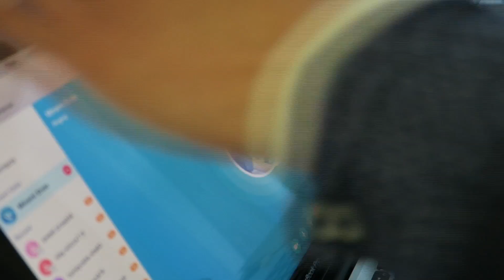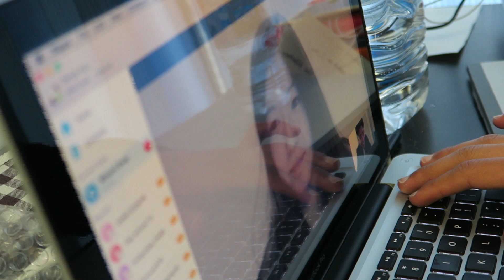8 VIEWS PER VIDEO | DIGITAL NOMAD VLOG 086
Derick Sozo. A creator traveling the world. I make daily travel vlogs, create software, and learn languages.

03/07/2016

Today, I have a conversation with my inner-critic and a conversation with someone else as well.

今日は、内なる批評家と話します。